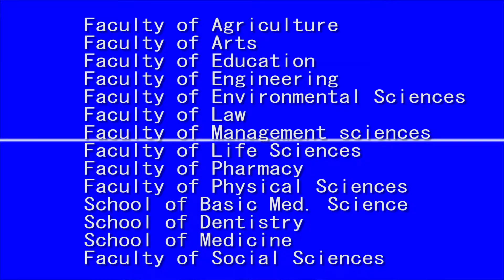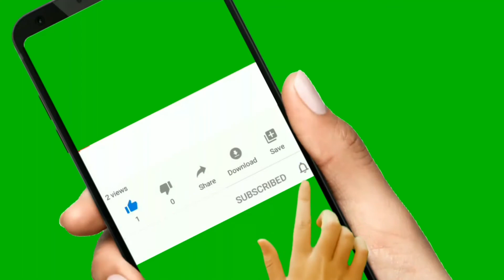UNIVERSITY OF BENIN SCHOOL FEES & ACCEPTANCE FEES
Here is how much the university of Benin students pay for the science and non science students.

Instagram.com/mc_owoblow
Twitter.con/mc_owoblow